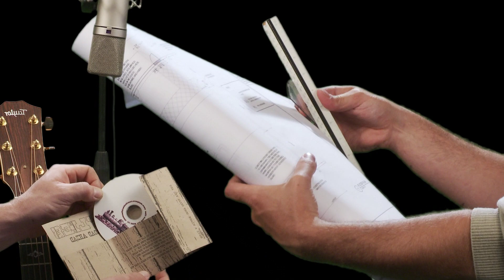The Boutique Movie Theatre